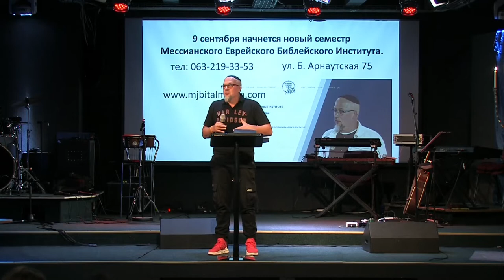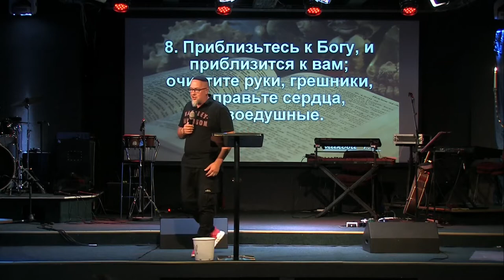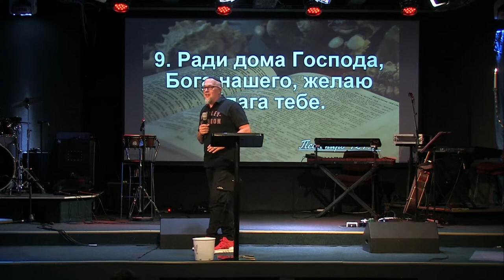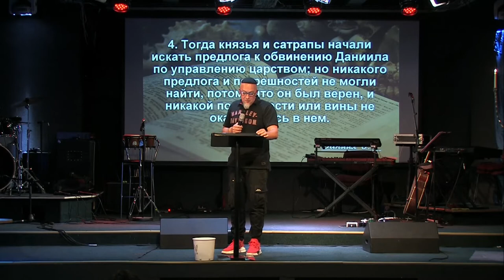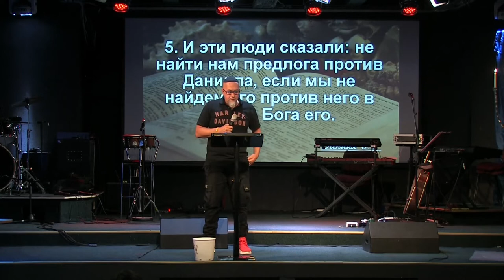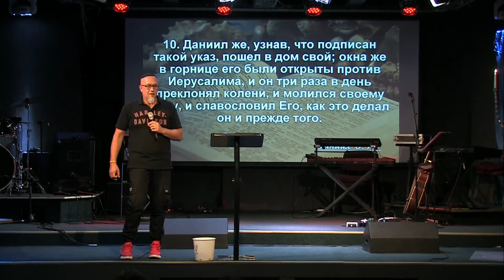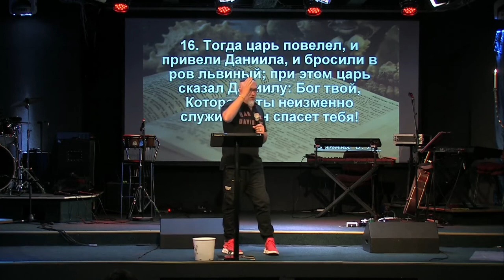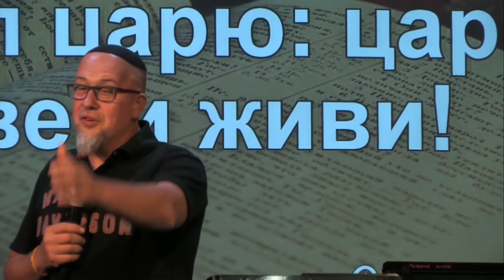10.08.2019 цикл проповедей Гиша "2. Даниил" Валентин Свионтэк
цикл проповедей "Гиша"
тема:   №2. Даниил
прповедует : Валентин Свионтэк (мессианский раввин)